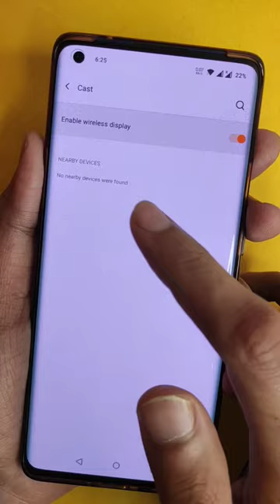Android Tips And Tricks 2022 | Secret Android Tricks | New Android Secret Tricks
Hello everyone in this video I will tell you new Android tips and tricks 2022 which is really very amazing Android feature and you should try this new android update tricks.

best android tips and tricks 2021